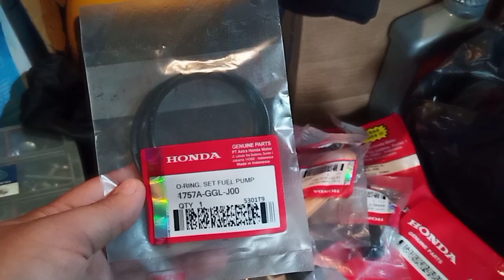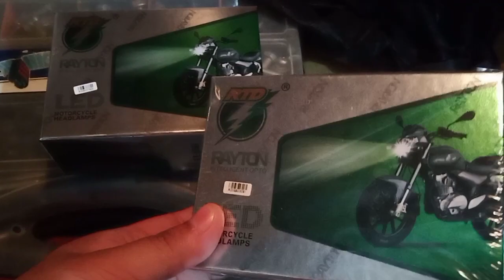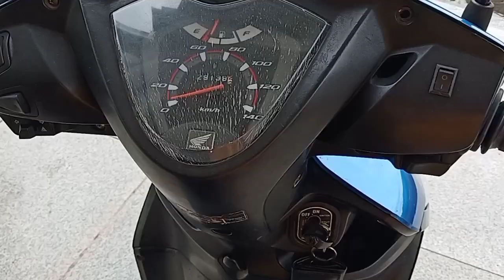Honda Spacy Fi Blue (Restorasi) Next Project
Hallo semua.. terimaksih buat semua yg sudah setia dan menonton video di chanel gua.
di sini gua akan kembali merestorasi spacy.. karna spacy gua merah kemarim sudah sold out di beli sama temen gua.
jadi gua harus beli lagi dan restorasi LAGI
cape tapi asik ya itu rasanya 🤣

follow IG : @brianyesaya